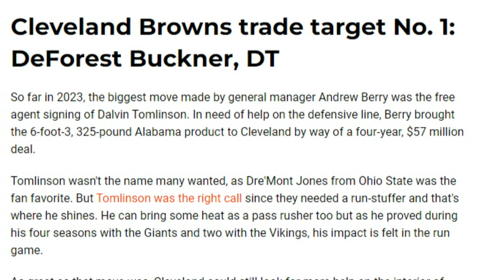Trade Targets the Browns Could Be Looking at From the Colts - Sports4CLE, 3/15/23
Dave Bacon and Tim Bielik discuss potential trade targets for the Browns from the Colts.